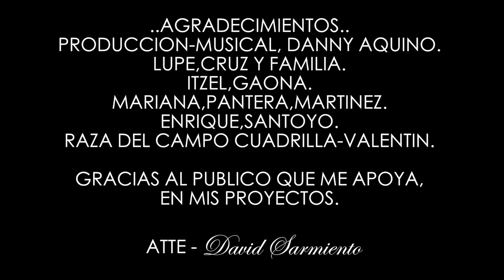´DEJA´ VIDEOCLIP OFICIAL David Sarmiento